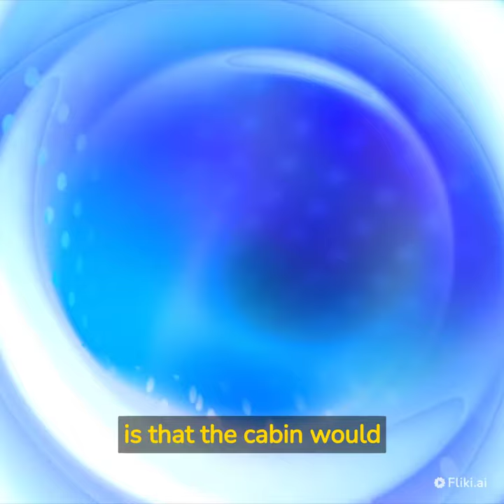What Happens When a Plane Window Breaks | Difficult Conditions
At cruising altitude, the pressure outside a plane is around two-and-a-half times lower than inside the cabin, so a broken window or a large hole in the fuselage can be catastrophic, causing a blast of air that will suck out seats as well as people.